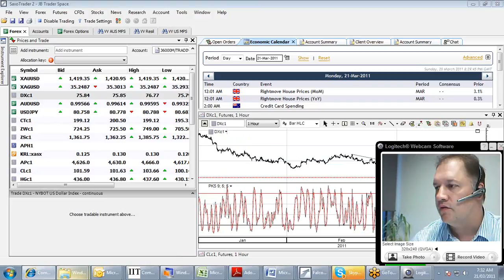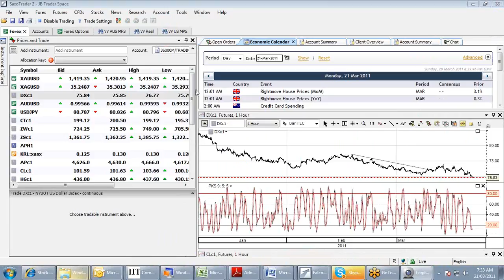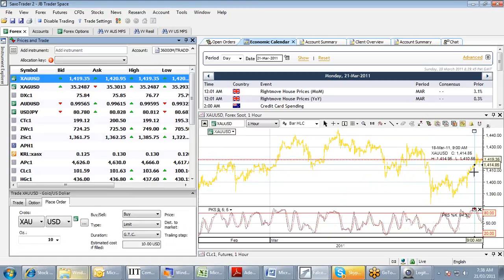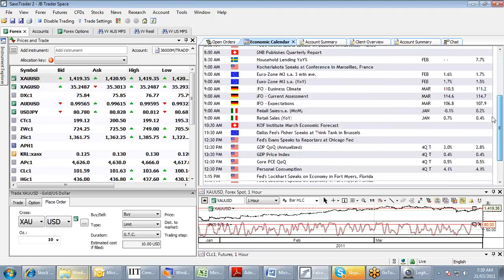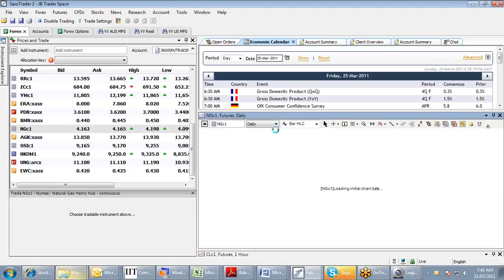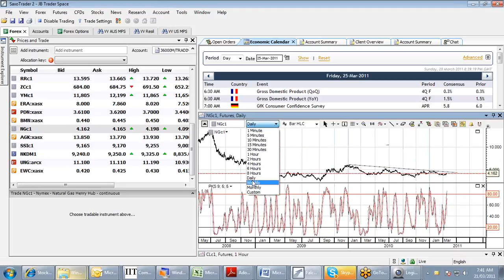WAR- Week Ahead Report 21st March 2011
JB talks about the Week ahead all important data and current themes including latest developments in Libya.